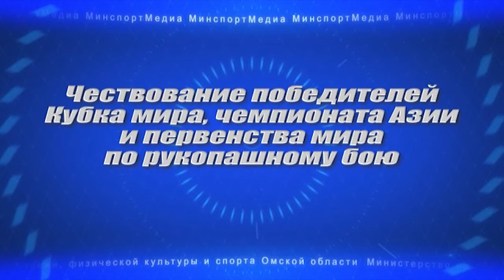Чествование победителей Кубка мира, чемпионата Азии и первенства мира по рукопашному бою